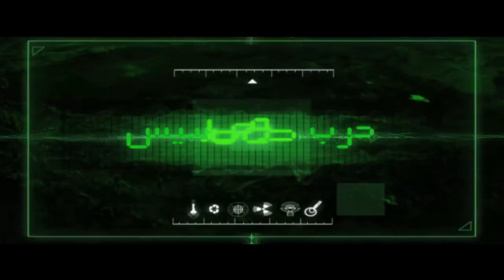Seven Pictures Show-reel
Watch Our Latest Showreel .. Hope you enjoy our work .. and we hope to always entertain everyone 😊
Seven Pictures Team wish you all a happy Ramadan Watch Our Latest Showreel .. Hope you enjoy our work .. and we hope to always entertain everyone 😊
Seven Pictures Team wish you all a happy Ramadan :)

SeVeN Pictures is an Egyptian media company, After Our experience in the media field since 2006 from creative , production to post production we decided to mix all that fields and experiences in one place Offering a wide variety of services ranging from creating the idea to delivering the final project.